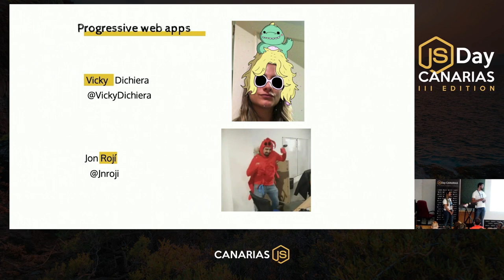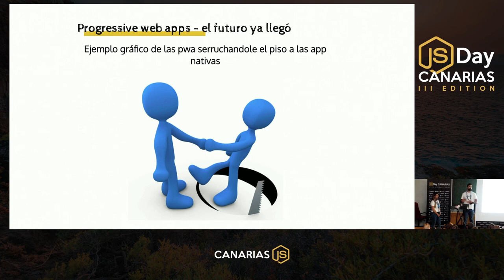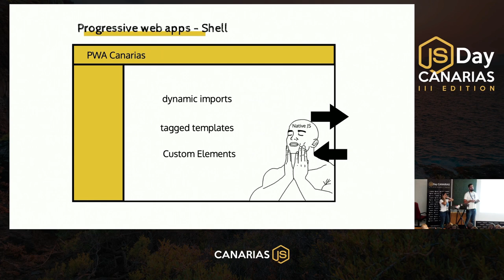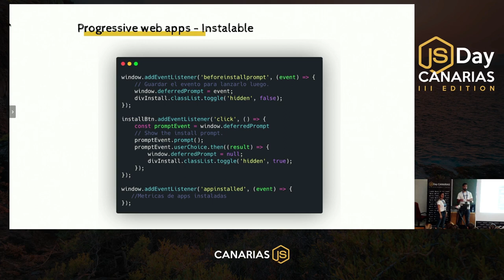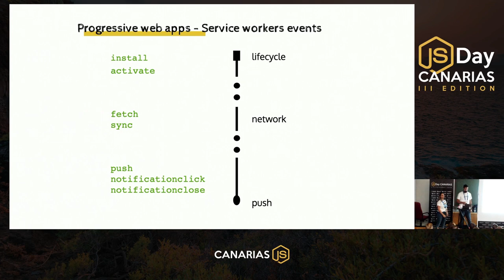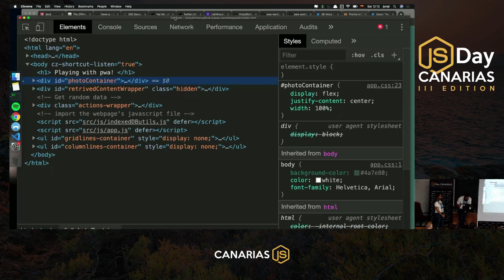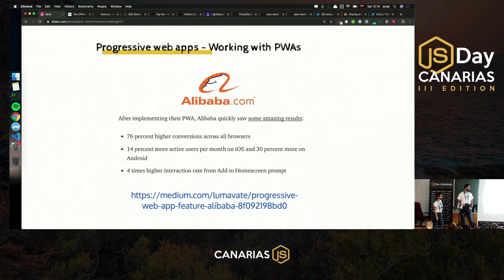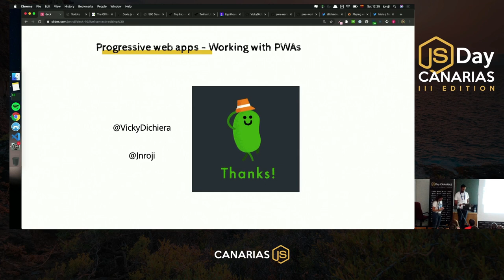Back to the platform: PWA sin frameworks ni librerías | JSDay Canarias 2019